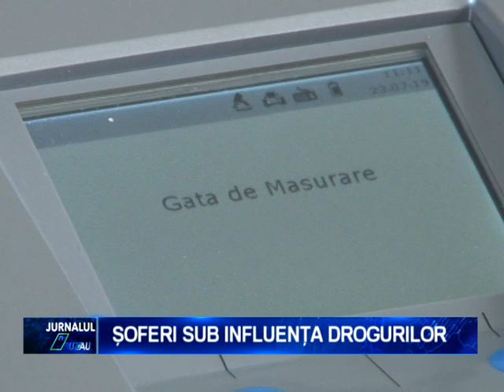SOFERI SUB INFLUENTA DROGURILOR